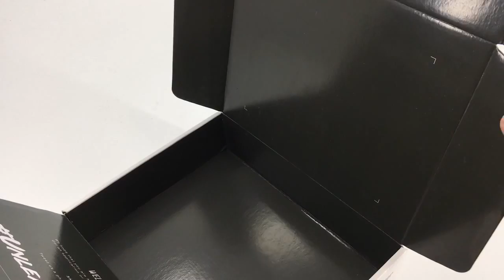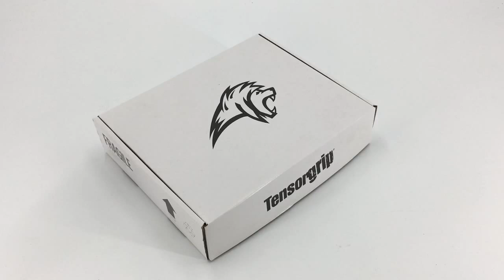Printed Spray Adhesives Packaging Box